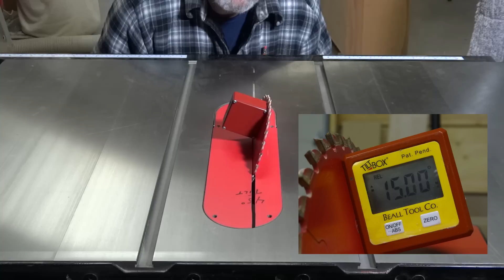A Guide to Stave Construction for Woodworking and Woodturning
Stave construction is a great way to make cylinders without needing to buy large dimension wood. This is a simple method very easily accomplished.